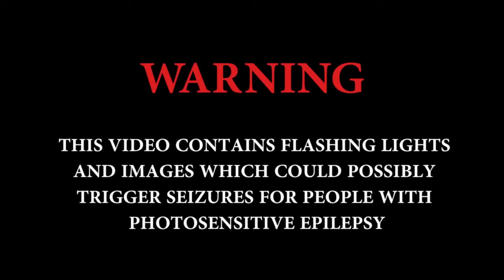Sunday Funday (the Trippy Experience)